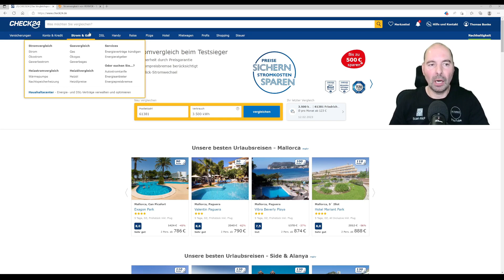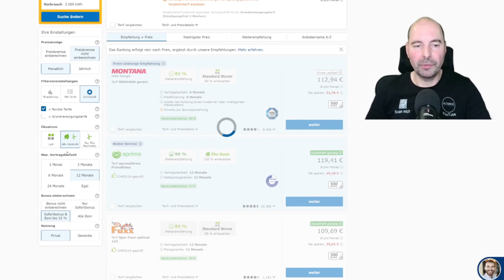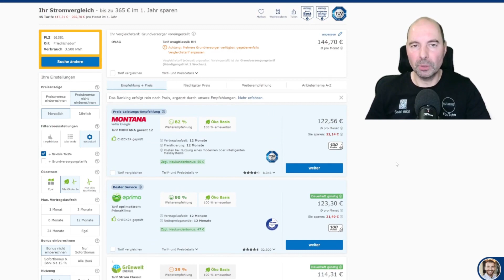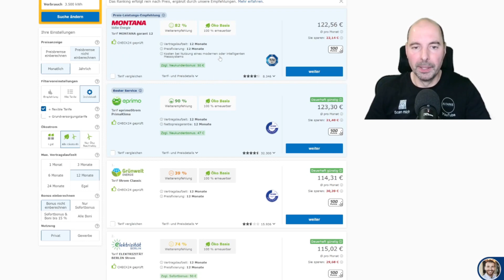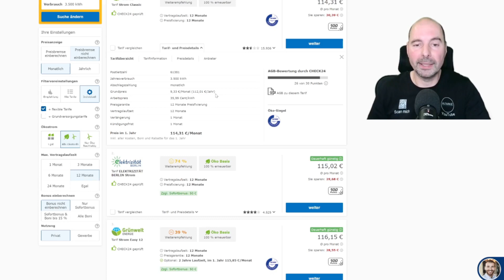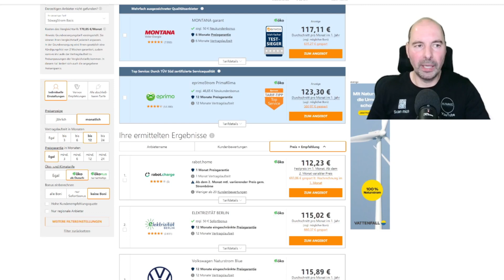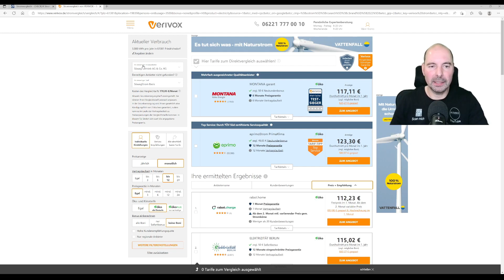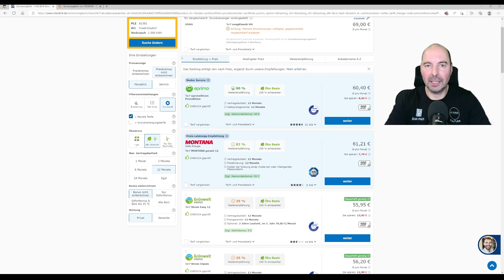Strompreis runter! Jetzt wechseln? - Autarkie - Folge 220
In dieser Folge widme ich mich der aktuellen Situation zu den Strompreisen für uns Endverbraucher. Denn da hat sich seit dem negativen Höhepunkten von vor einigen Wochen eine Menge getan. Was genau und ob es deshalb hier und heute Zeit ist zu wechseln, das schaut Euch einfach in diesem Video an.
Ich wünsche Euch viel Spaß bei dieser neuen Folge und freue mich über Eure Kommentare unter dem Video!